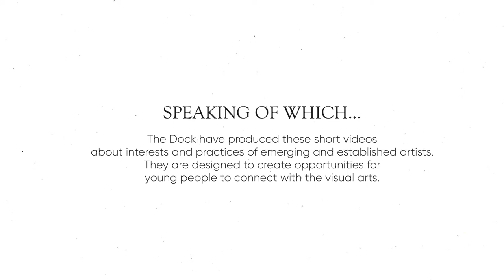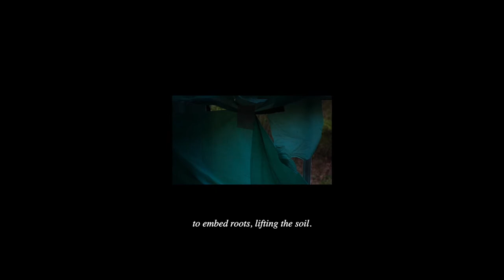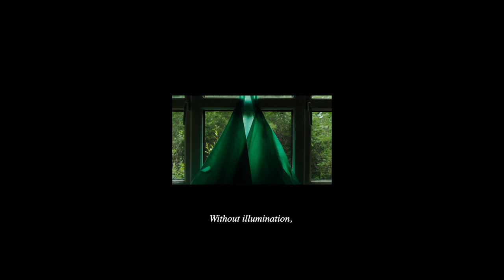Padraig Cunningham Artist Interview